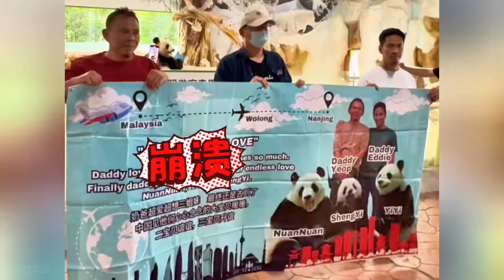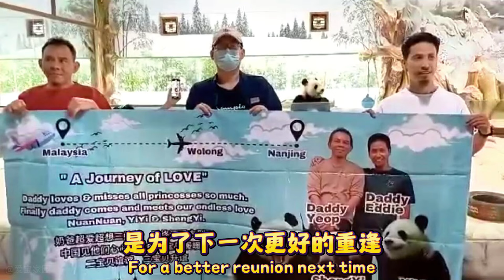马来西亚奶爸和暖暖告别了，奶爸的中国之行结束了，心碎了